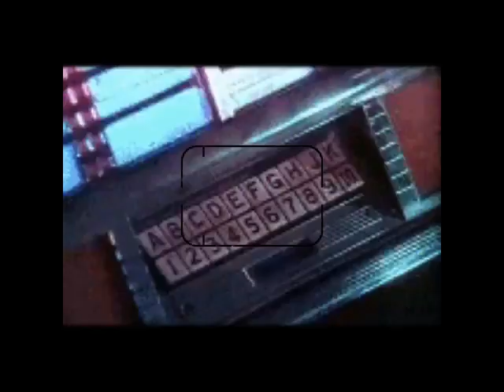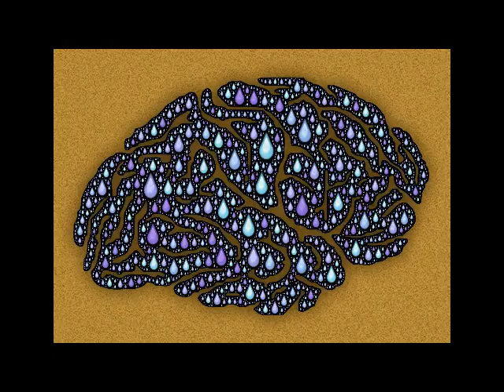Klimate- Oooh LALALALA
Beat n Vocals by Felicia Villafranca Weiss